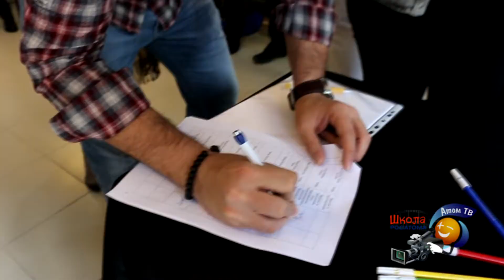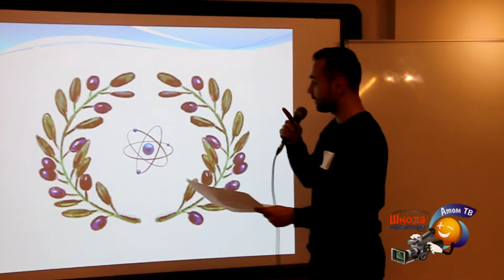2018 12 11 АтомТВ Турция Анкара Молодежный форум спецрепортаж